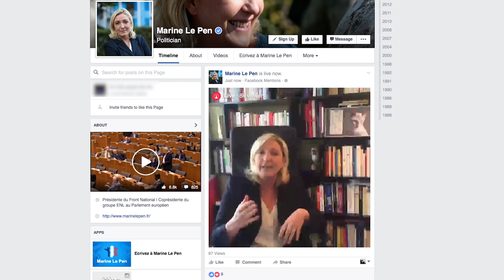Le chat facebook de Marine Le Pen... a eu quelques difficultés au démarrage